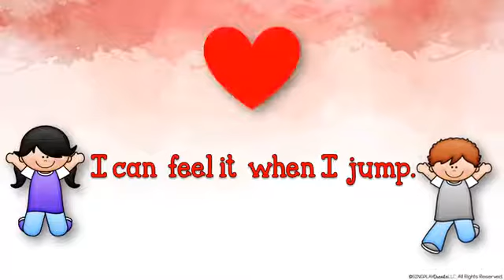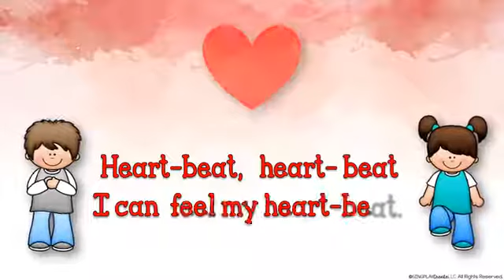"Heart Beat" Kindergarten Song / Steady beat / Music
Mr. Sandesh Pawar
Music educator